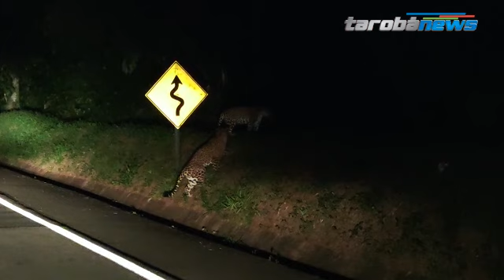Onças são flagradas em clima de romance no Parque Nacional do Iguaçu